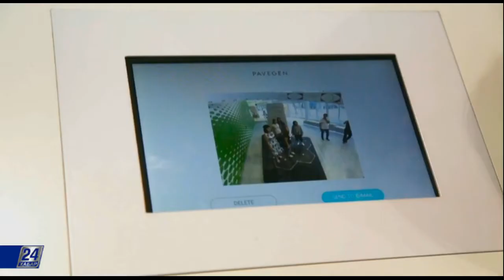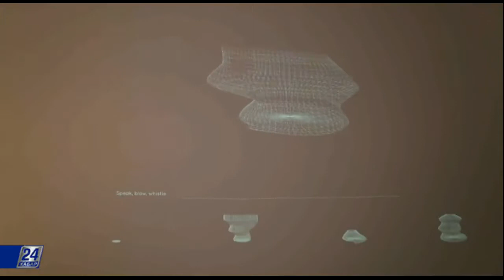EXPO life. Павильон лучших энергетических практик